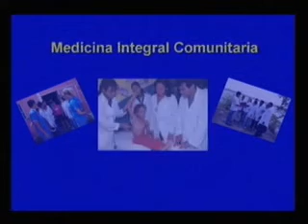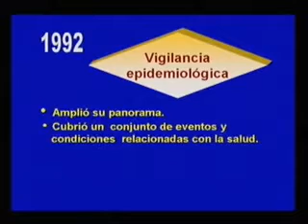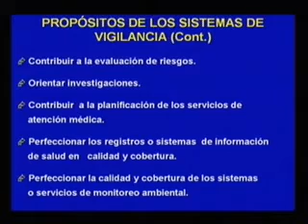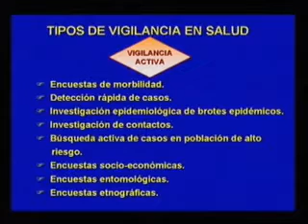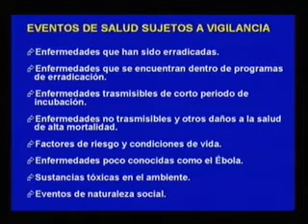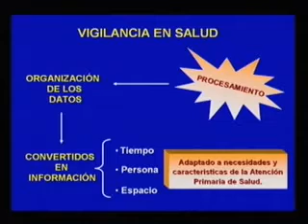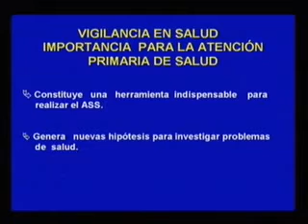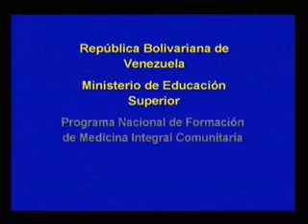SALUD COMUNITARIA Y FAMILIAR III CLASE 13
VIGILANCIA EN SALUD